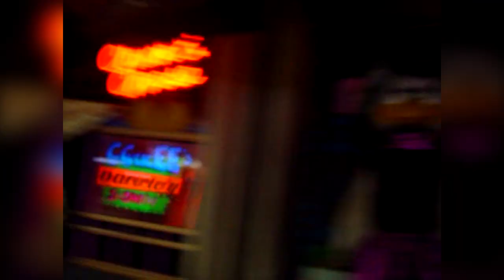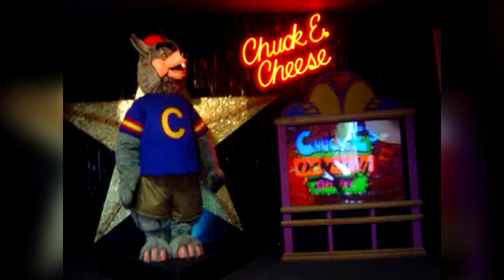Safety Pin | Chuck E. Cheese's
Taking you back to 2009. This was filmed before the location opened. Chuck E decided to perform the Variety Show and performed this classic from Chuck E.'s Time Travel Review from 1999. This song is a parody of Safety Dance.